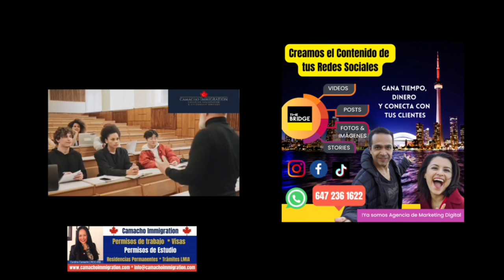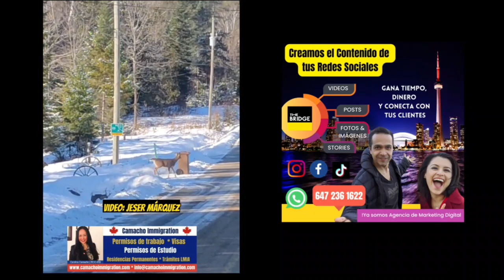Noticias de Canadá en Español 02/06/24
Entérate de las Noticias de Canadá en Español de este 6 de febrero de 2024